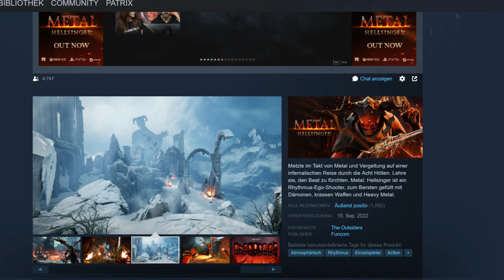Metal Hellsinger Deutsch Review und Gameplay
Cooler Shooter, eine einzige schwäche und das ist meine eigene = im Beat bleiben
Definitiv die 30 Euro wert

Metzle im Takt von Metal und Vergeltung auf einer infernalischen Reise durch die Acht Höllen. Lehre sie, den Beat zu fürchten. Metal: Hellsinger ist ein Rhythmus-Ego-Shooter, zum Bersten gefüllt mit Dämonen, krassen Waffen und Heavy Metal.